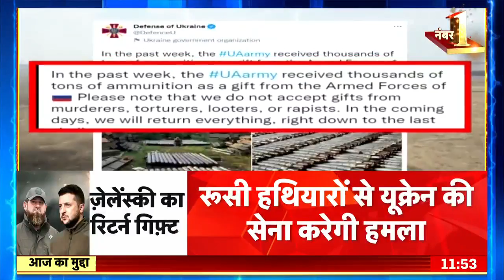Latest News: Russia Ukraine War | दोपहर की ख़बर |18 September 2022 | Breaking News | Latest Hindi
Russia Vs Ukraine News: रूस और यूक्रेन जंग को 6 महीने से ज्यादा वक्त बीत चुका है. Kharkiv और Izyum पर कब्जा करने के बाज Zelenskyy ने खतरनाक प्लान तैयार किया है. जेलेंस्की चाहते हैं जो बर्बादी यूक्रेन ने देखी है वहीं तबाही अब रूस में भी हो.